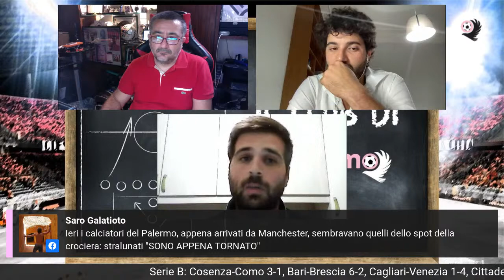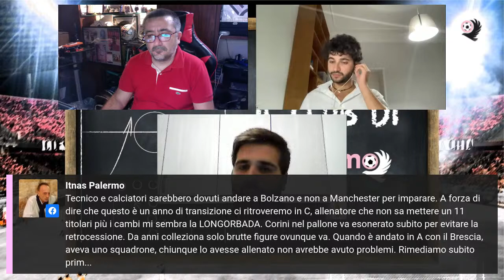Club di Tifosi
Palermo-Sudtirol 0-1